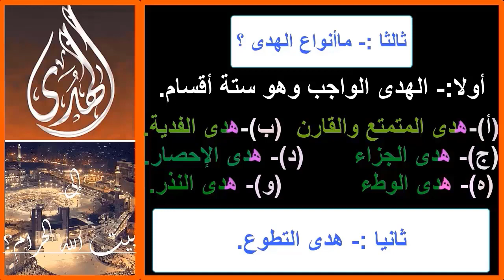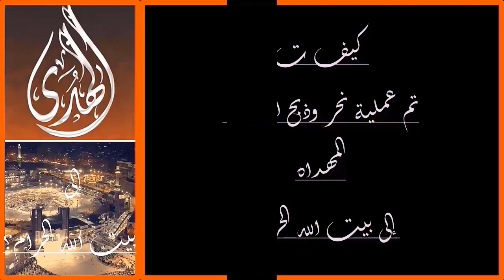التطبيق رقم 10|| سوق الهدى الى بيت الله الحرام انواع الأضحية فى الإسلام#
التضحية بأى من الأزواج الثمانية المذكورة فى القرآن وكما جاء فى السنة المباركة# لايصح التضحية بالدجاح#